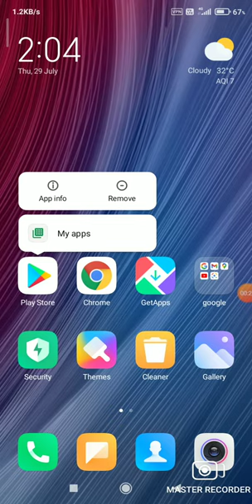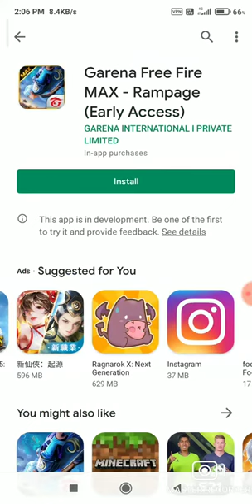how to download free fire max in play store early access with vpn.............,😱😱😱😱😱😱😱😱😱😱